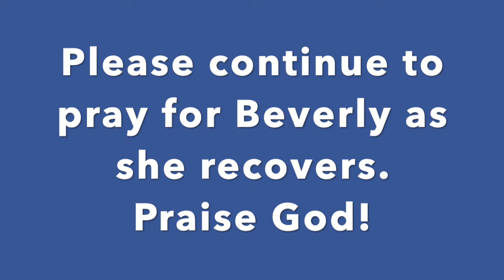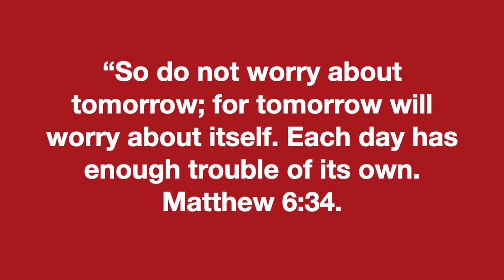HPBC Student Video Report 1252020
So do not worry about tomorrow; for tomorrow will worry about itself. Each day has enough trouble of its own.
Matthew 6:34